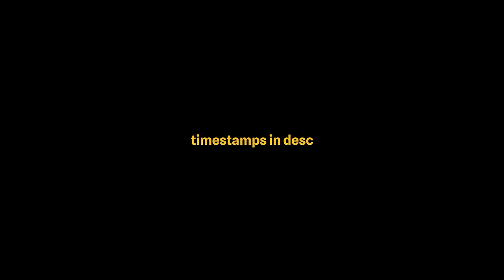Daniel Larson Police Bodycam Footage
timestamps:
0:02 intro/arrest
4:15 daniel tells his side of the story
9:53 daniel asked about backpack
10:12 taken to cop car
11:51 inside of cop car
15:45 officer SEARCHES daniel's backpack!
17:53 daniel in jail outfit/outro